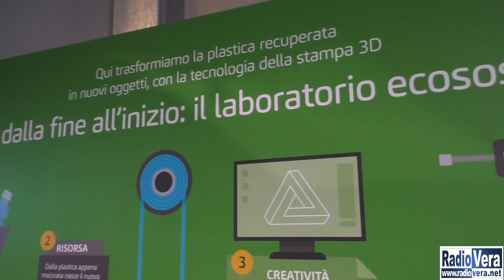A2A inaugura il nuovo impianto di recupero plastica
E' stato inaugurato alla presenza del Presidente di A2A, Giovanni Valotti e dell’Amministratore Delegato, Valerio Camerano il nuovo impianto di recupero Plastica di A2A che si trova in Piemonte, a Biella, un esempio concreto di economia circolare in grado di dividere 13 tipi di plastiche differenti, che possono essere riciclate per diventare nuovi oggetti. L'avanzata tecnologia  di questa struttura viene effettuata tramite macchinari con vagli, scanner ottici e windshifter e anche in ultima fase tramite la prestazione manuale degli addetti al controllo qualità, questo processo permette di trattare  45.000 tonnellate annue di materiale. Tonnellate di plastica che, come materia prima seconda, diventano elemento fondante del processo di economia circolare. Il polo per il recupero della plastica è stato realizzato con materiali ad altissimo isolamento ed è dotato di un impianto fotovoltaico sul tetto da 300 kW che contribuisce all’alimentazione del sito con 330.000 kWh all’anno di energia 100% green. Questo impianto consentirà ad a2a di effettuare 600 ml di investimenti in 5 anni in impianti per l'economia circolare.  L'obiettivo sostenibile di a2a è innovazione e incremento di reti e servizi, innovazione e decarbonizzazione per la riduzioe dei gas climalteranti, nonchè  il 99% di rifiuti urbani raccolti e inviati a recupero di materia o energia. Sono previsti altri impianti per il reciclo della plastica ma anche dell'umido.